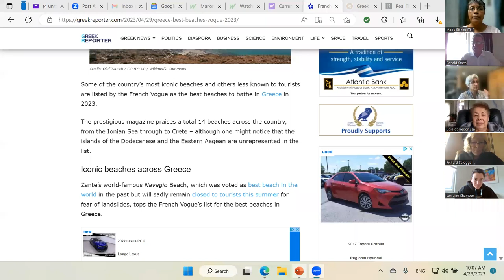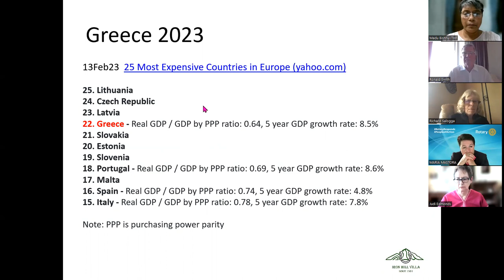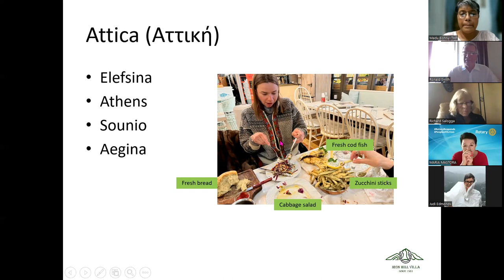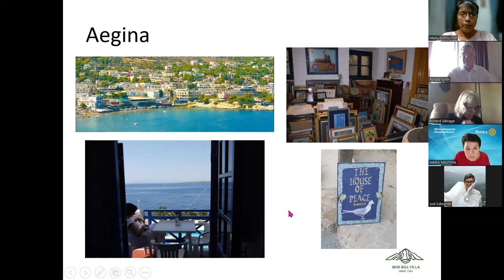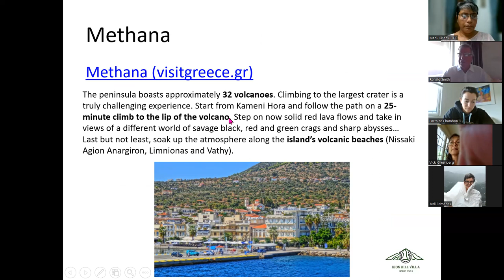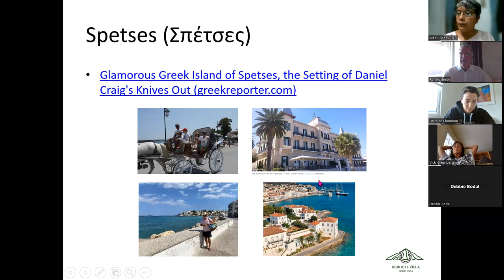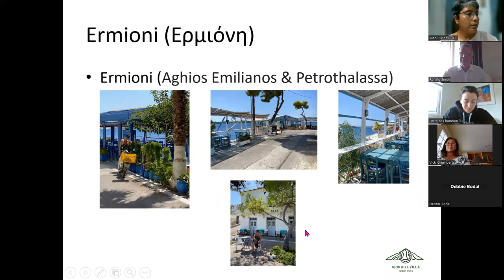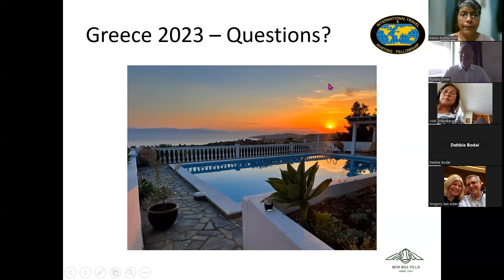Greece-Beyond Island Hopping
Ron Smith presented on 'Greece - Beyond Island Hopping' to nearly 60 ITHF members and Rotarians on 28 & 29 April, 2023. Members enjoyed the presentation so much that some members suggested to have a Greece ITHF Tour.